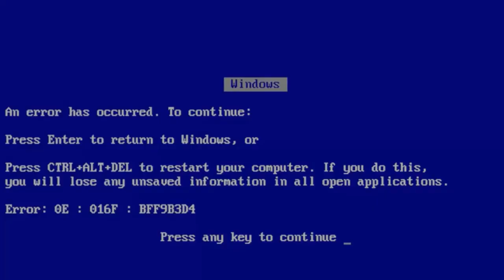COMO FAZER FRALDINHA NO SHOYU E NA MOSTARDA - ft. Matheus Monteiro | Matheus Pissolatti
O apresentador do Cidade Alerta Minas, Matheus Monteiro, é o convidado do vídeo de hoje!

Apaixonado por churrasco, ele vai nos ensinar uma Fraldinha no Shoyu e na Mostarda de dar água na boca! Vale a pena conferir todas as dicas!

No bate-papo, o jornalista da Rede Mais – Record TV também conta um pouquinho do seu dia a dia na televisão e algumas situações inusitadas que já passou. Está sensacional!

Ingredientes

1 peça inteira de fraldinha (cerca de 1,2 kg),
Tempero, Shoyu e Mostarda a gosto.